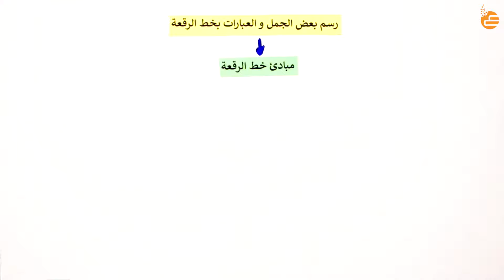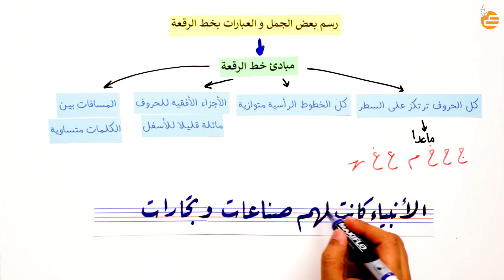رسم بعض الجمل والعبارات بخط الرقعة